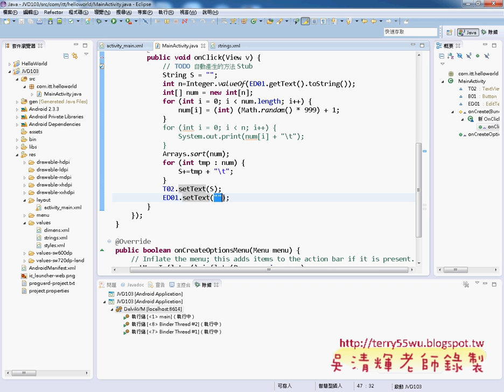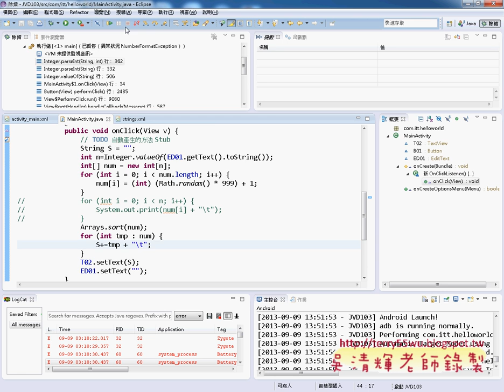08 將證照103題改為APP說明JAVA物件導向設計 吳老師)12